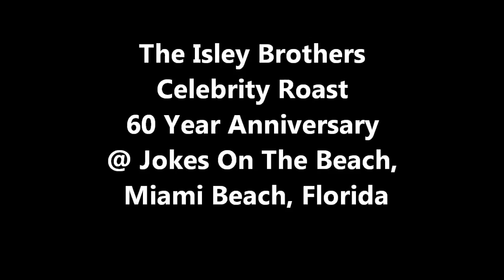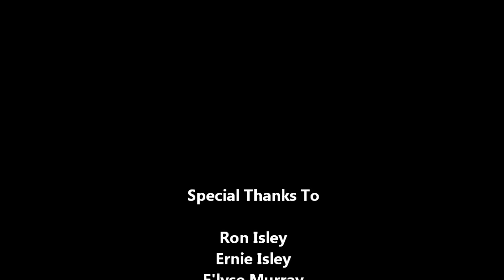Isley Brothers Celebrate 60 Years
MIAMI BEACH - The Isley Brothers Celebrate 60 Years of Success In The Music Business. The Most Intimate Performance Ever By Ron And Ernie Isley.

Let us put on your next event/concert! We get results!

(2014)